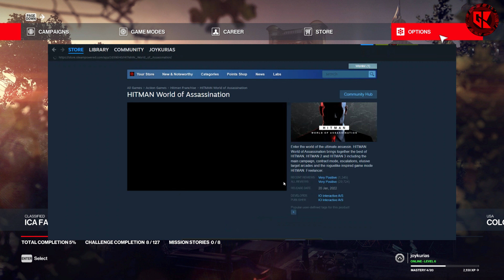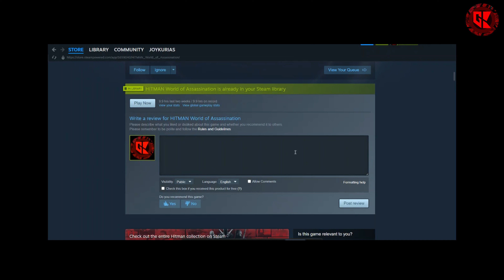Hitman: World of Assassination - Part One : The Showstopper | Malayalam Game Version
Screen Resolution: 1920 x 1080 (Full HD)
Storage Type: 256GB SSD
Graphics: NVIDIA GeForce GTX 1050 Ti
System Memory (RAM): 16 GB
Processor Speed (Base): 2.5 GHz
Processor Model: Intel 7th Generation Core i5-7300HQ
Operating System: Windows 10

Game play Information:
In Hitman 3, "The Showstopper" mission is a fan-favorite from Hitman (2016), set in Paris. It takes place during a glamorous fashion show at the Palais de Walewska, a grand mansion in the heart of Paris. Your targets are Viktor Novikov, a Russian oligarch and head of a global spy ring called IAGO, and his partner Dalia Margolis. They’re both attending the event: Novikov is mingling with high-profile guests downstairs, while Margolis hosts a secret auction for wealthy clients in an upstairs room.

Here's a breakdown of the gameplay:

1. Mission Opportunities
The Showstopper is known for its elaborate assassination "opportunities" that give players creative ways to take out the targets. For example:
Stage Light Drop: You can sabotage the stage's lighting rig to make it fall on Novikov as he walks the runway, turning a fashion statement into a deadly accident.
Poisoning: By disguising yourself as a waiter or a chef, you can poison their drinks.
Fireworks Assassination: Triggering the fireworks display can lure Novikov to an isolated balcony, where you can push him over the edge.
2. Disguises and Exploration
Hitman games are known for their use of disguises, and this mission is no exception. Disguising yourself as a stylist, waiter, or security guard allows you to blend in and access restricted areas. Each disguise opens up new areas, items, and ways to assassinate your targets.
3. Silent Assassin Path
For players aiming for a Silent Assassin rating, the goal is to eliminate both targets without being detected and to leave no witnesses. Many paths allow you to eliminate both targets discreetly, using poison or accidents.
4. Mission Challenges and Replayability
The mission features numerous challenges and achievements, like eliminating both targets without any alarms, or using specific methods or tools. This makes "The Showstopper" a highly replayable mission, offering players multiple unique approaches and a chance to master each strategy.
In sum, "The Showstopper" offers an iconic Hitman experience with intricate level design, creative assassination methods, and multiple approaches, all set against the glamorous backdrop of a Parisian fashion show.

Title: Hitman: World of Assassination - Part One
Mission: The Showstopper
Platform: [PC, PlayStation, Xbox]